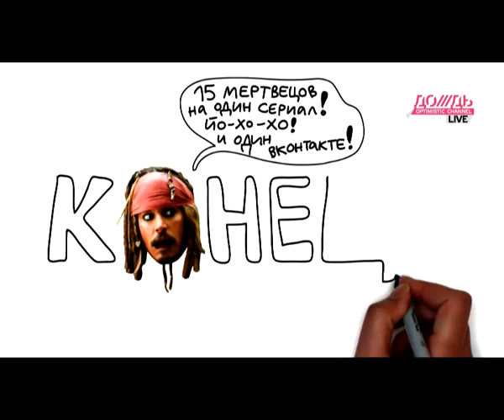Господин Хороший от 24 июня. Режиссерская версия. Часть 2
Очередная серия ньюзикла ГОСПОДИН ХОРОШИЙ на ДОЖДЕ. Дмитрий Быков, Михаил Ефремов и Андрей Орлов (Орлуша) поговорили с гостями о главных событиях минувшей недели: о рейтинге России среди стран по уровню борьбы с рабством и защитой прав человека, о приключениях американца Сноудена в транзитной зоне Шереметьев, о холодной встрече лидеров «Большой восьмерки» и некоторых других.